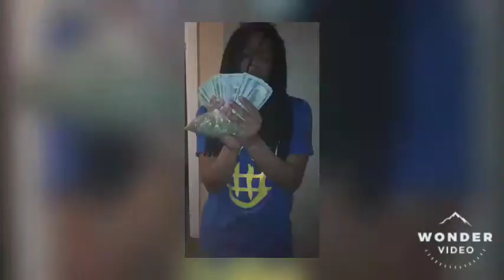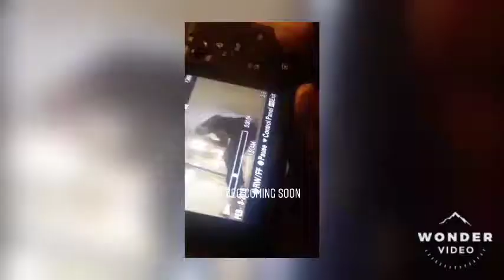Wellsfargokevin ft Rich Don Aint my fault